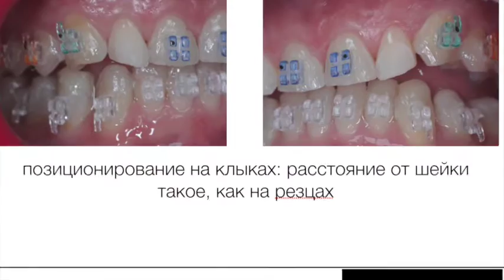Стираемость.Ортодонтия.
Ведение пациента с генерализованной стираемостью. Ортодонтическое лечение.Планирование